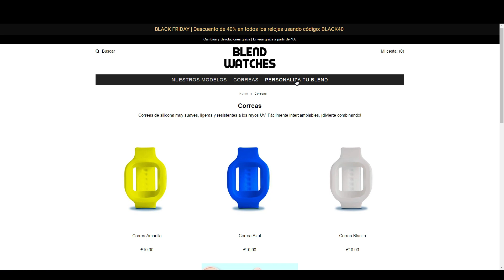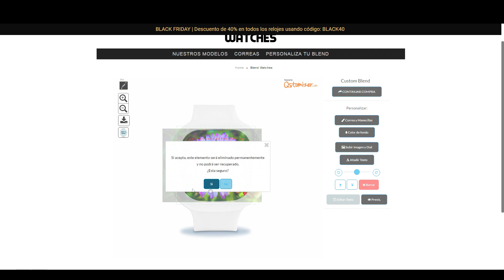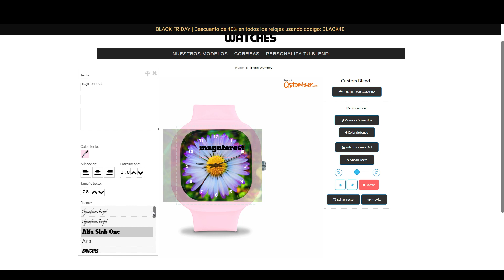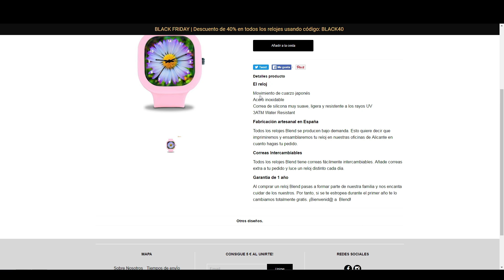Cómo PERSONALIZAR TU RELOJ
Sé creativo, personaliza tu reloj y mira cómo personalizo el mío con Blend Watches, ¡tendrás un reloj único y original!